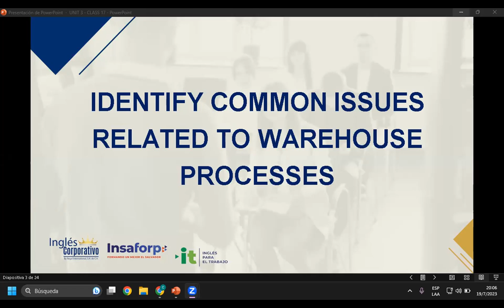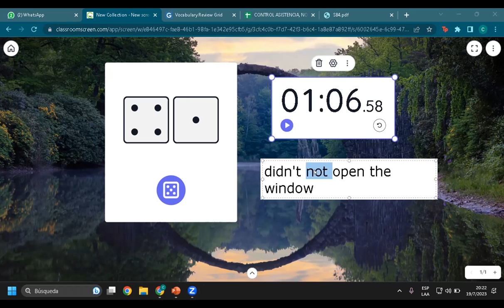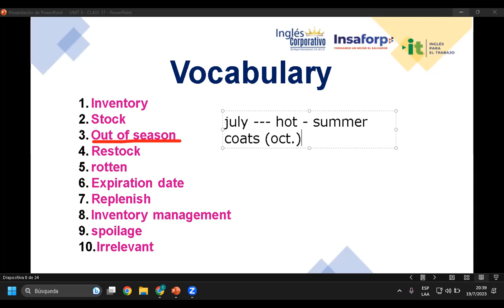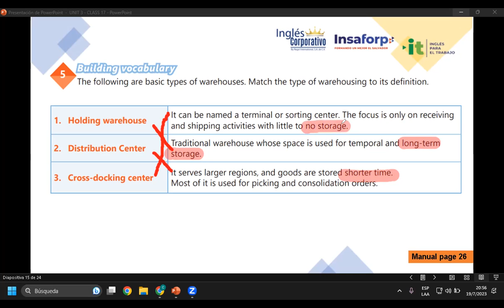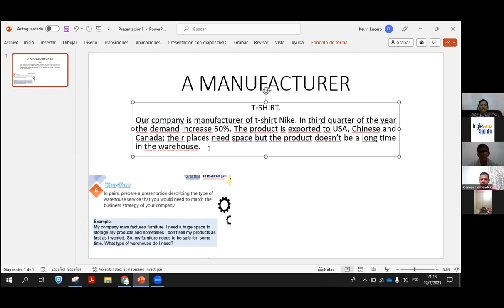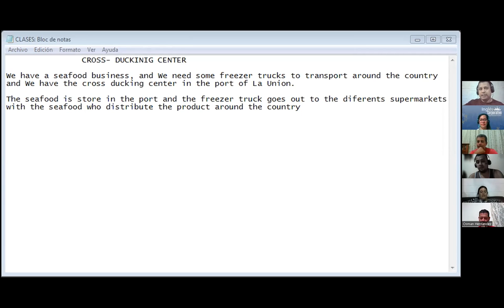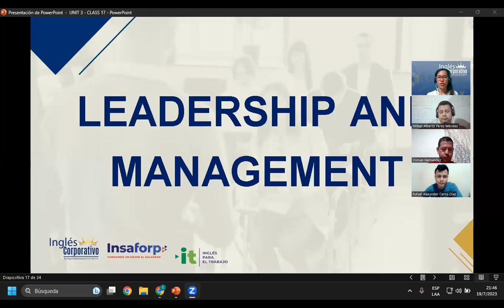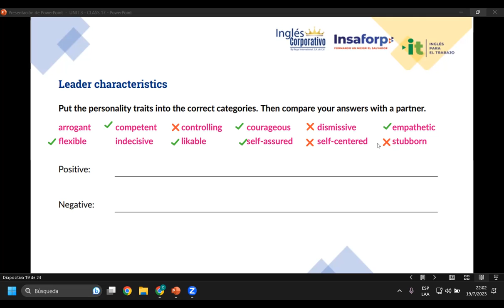Sesión 17-19-07-23-29750-8048-0105/2023-Rivera-Identify common issues related to warehouse processes